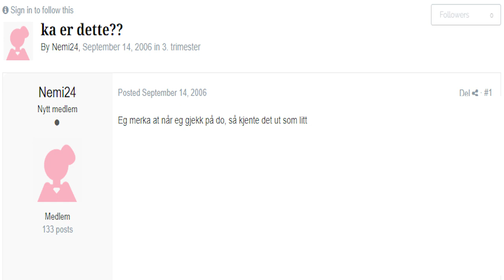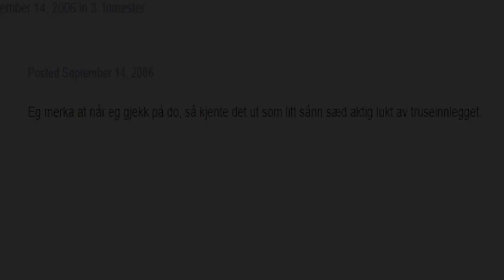Hva skjedde med Nemi24?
Veronica slettet alle videoene sine fra YouTube for en stund siden, hva kan være årsaken?